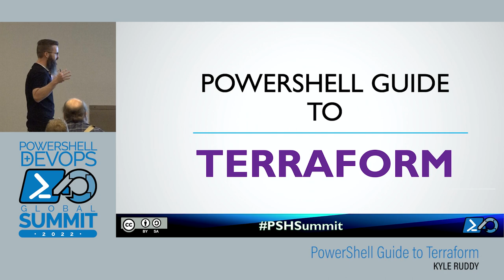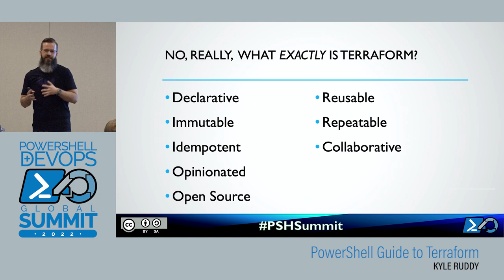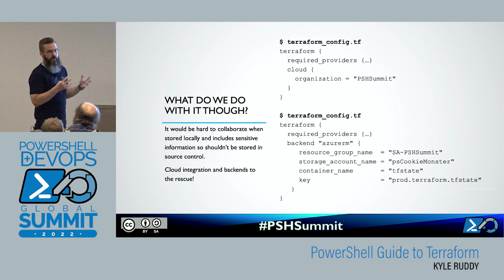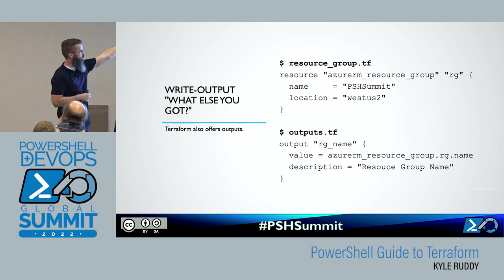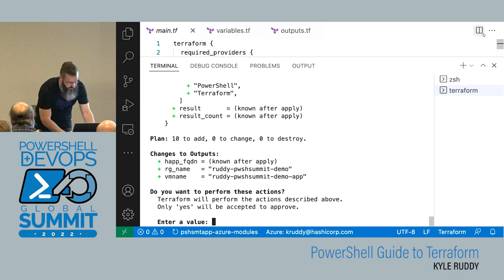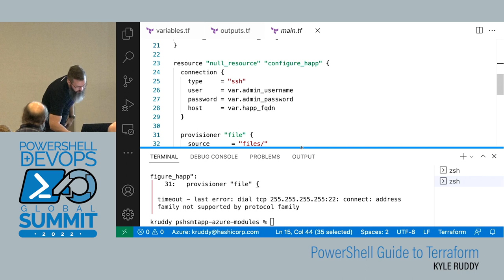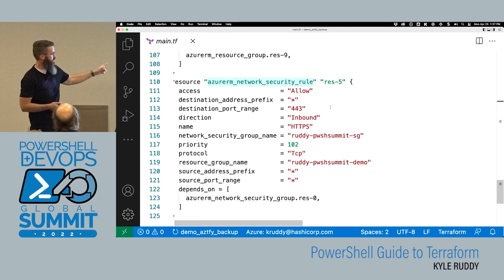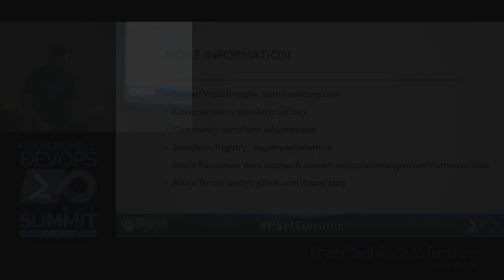PowerShell Guide to Terraform by Kyle Ruddy